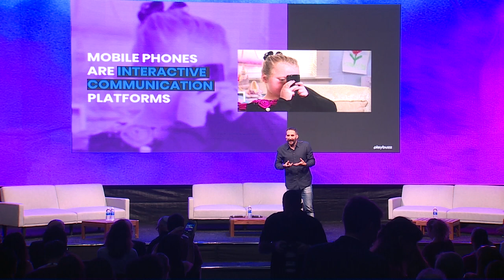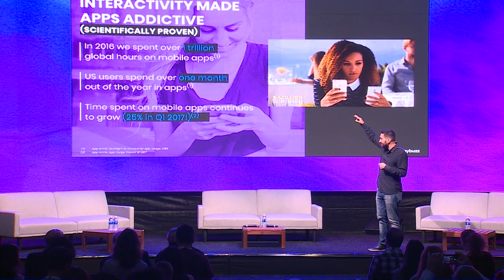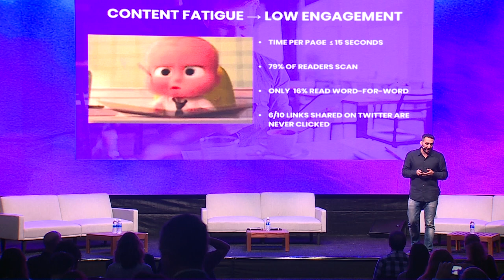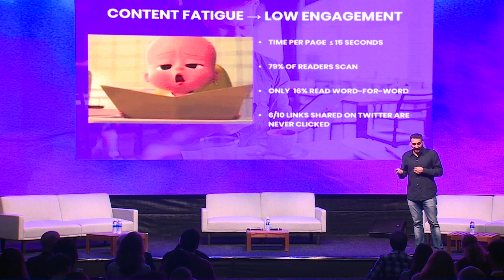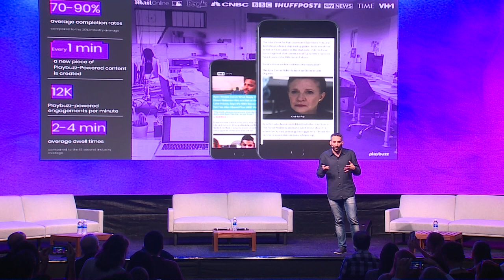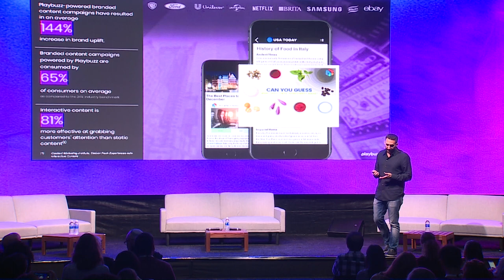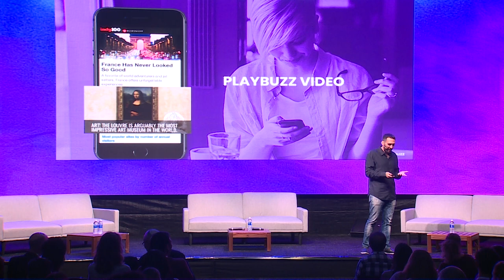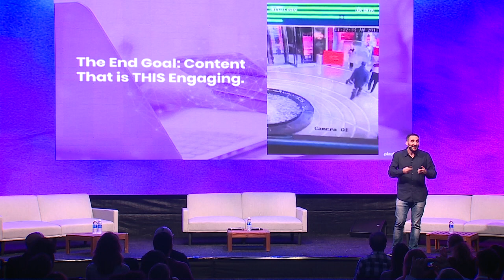unbound Miami 2017 - THE FUTURE OF STORYTELLING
Presented by: Shaul Olmert, Co-Founder & CEO, Playbuzz

Content consumption habits have dramatically changed - from FOMO (fear of missing out), to Snapchat to content fatigue to banner blindness. But with these hurdles comes one certainty: the way that brands and publishers create and distribute content must evolve in order to align with the behavior of modern readers. In this keynote, Shaul Olmert, Co-Founder & CEO of storytelling platform Playbuzz, will discuss the need to speak your audience’s language by producing content that is visual-first, interactive and data-driven. Discussion points to include case studies from real publishers and brands who value engagement-based content, redefining your KPIs and overall, how to make people read again.

About unbound Miami:
On November 1 & 2 2017, unbound brought its globally established platform to Miami, gathering over 3,500 innovators and innovation seekers to meet 175 exhibitors and hear 100+ future-focussed speakers, pitch sessions and startup battles. Chaired by Yossi Vardi and co-hosted by Mana Wynwood, it showcased the best grassroots technology and reflected the incredible opportunity for South Florida as an innovation hub for the entire LatAm region.

Please turn up your audio as the sound levels are low.